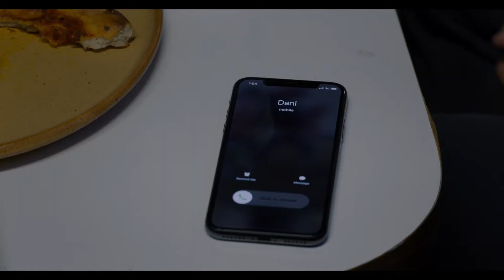СОЛНЦЕСТОЯНИЕ (Трейлер)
День летнего солнцестояния — древний праздник, который во всех культурах окутан мистическим ореолом. В поселении, отрезанном от мира, раз в девяносто лет в этот день проводится уникальный обряд. Именно туда отправляется группа молодых антропологов. Однако вскоре после прибытия там начинает происходить нечто необъяснимое, и под светом солнца исследователям открывается настоящая тьма…

В ролях: Флоренс Пью, Уилл Поултер, Джек Рейнор